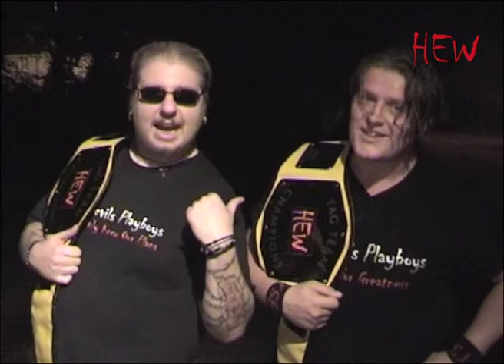HEW - Helloween 2010 - DEVILS PLAYBOYS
Devils Playboys respond to judas and karl krammers threats